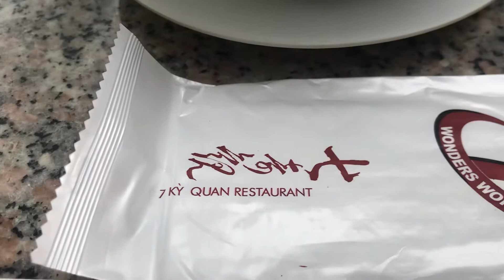Nhà Hàng 7 Kỳ Quan .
Sáng nay mình có đến số 12 đường số 26 phường 11 quận 6 (Đi đường Nguyễn Văn Luông thấy đường số 26 quẹo vô là tới), để ăn mì sườn giá 65k, cà phê đen nóng 25k, khi về có mua thêm tô mì sườn cũng 65k và bánh mì xíu mại sốt cà giá là 50k. Mì sườn ở đây có vị Hoa, sườn mềm thấm, nhưng nước lèo hơi lỏng tí, còn xíu mại thì không đúng với ý mình.

Nhà hàng có không gian rộng rãi, đẹp, nhiều phòng riêng thích hợp đi đông người. Hôm nay mình đi nhầm ngày chủ nhật khách khá đông, nên nhân viên rất lúng túng kể cả quản lý. Ở đây không chuyên nghiệp khi khách đang ăn mà đem cà phê nóng lên sẽ làm nguội hết, nếu cà phê đá sẽ tan đá hết, đúng ra phải hỏi khách chừng nào đem lên vì mình là Nhà Hàng.